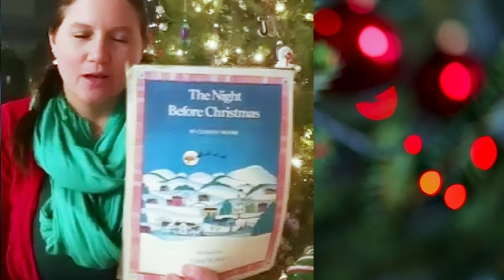Twas Night Before Christmas. VECC